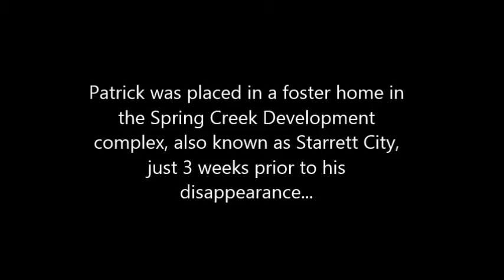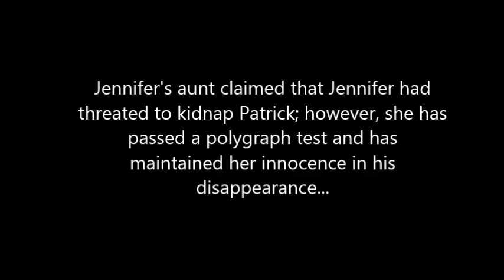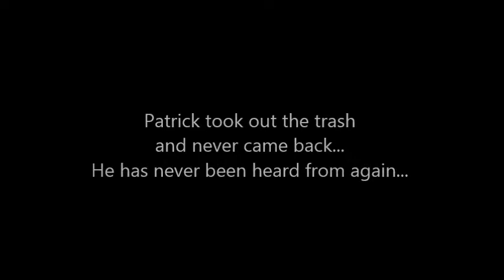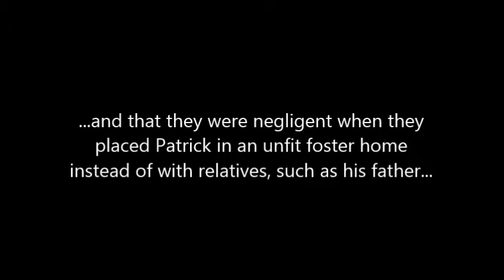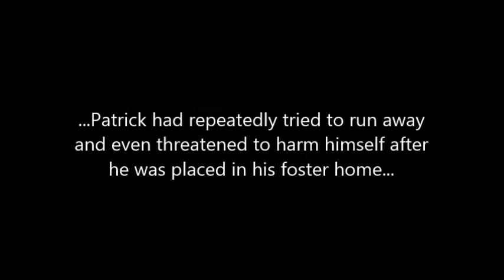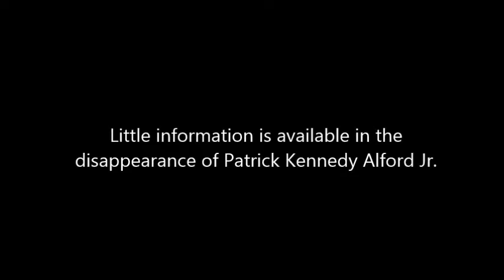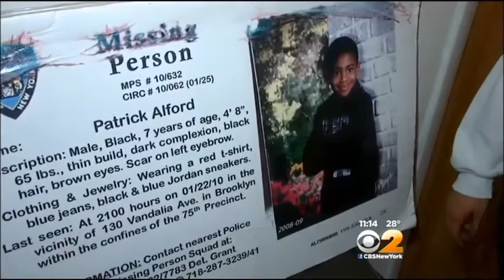Where is Patrick Alford Jr.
January 22, 2010 7 year old Patrick Kennedy Alford Jr. went missing after taking out the trash while helping his foster mother with house chores. He had been placed in Foster Care 3 weeks prior to his disappearance. During this time Patrick threatened to run away or harm himself. He wanted to go home to his biological mother. He has never been seen since this day. His mother has maintained her innocence and has passed a polygraph test. Patrick's case has remained unclear... What is clear, is that a 7 year old boy with dreams and hopes is missing. Help bring Patrick home...